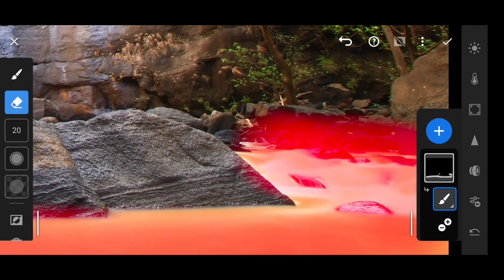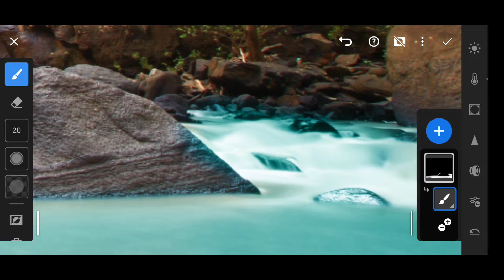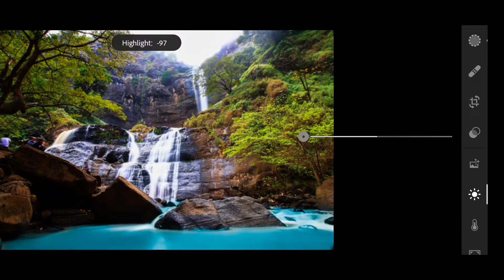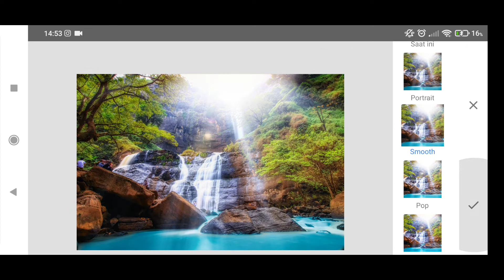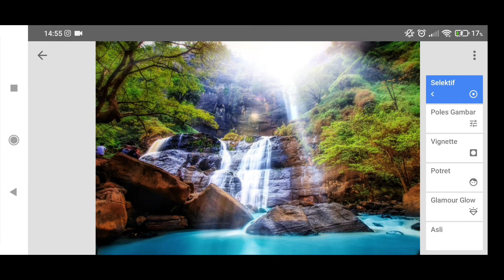CARA EDITING FOTO LANDSCAPE MERUBAH WARNA AIR YG KERUH MENJADI LEBIH BERWARNA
cara editing foto dengan merubah warna air yg keruh menjadi lebih berwarna
dengan menggunakan
App android.

Lightroom
lens distortion
snapseed.